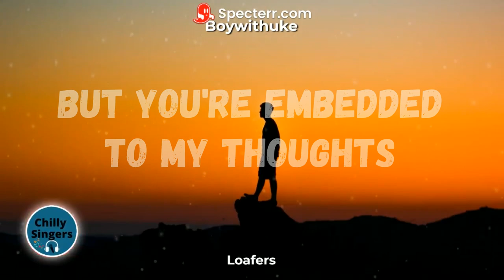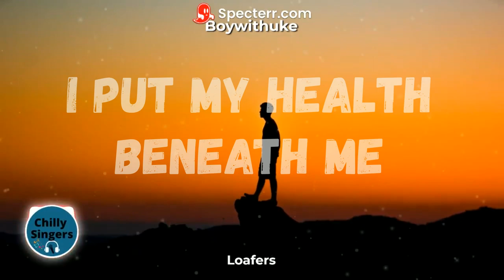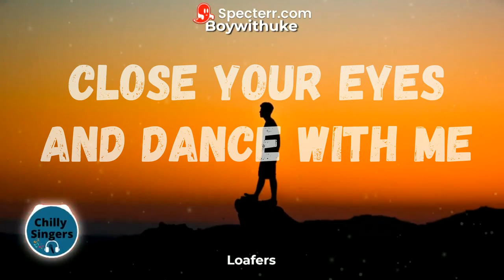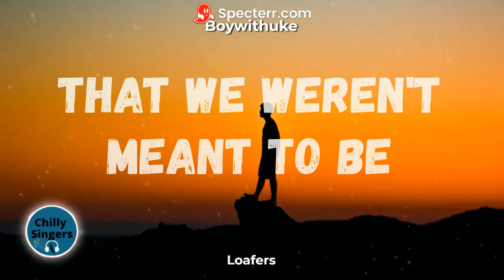Loafers - Boywithuke (lyrics)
Welcome to the ChillySingers channel, we love Music and enjoy sharing the best tunes and lyrics.
Entertainment, Movie Clips & Funny Moments.

Help Us to Spread the Joy and Peace of Music😍. We appreciate your support. 💖💖💖
If You Want To Donate to Support our Job in this Channel you are Welcome 🙋‍♂️

Author & Artist: Victor De Oliveira